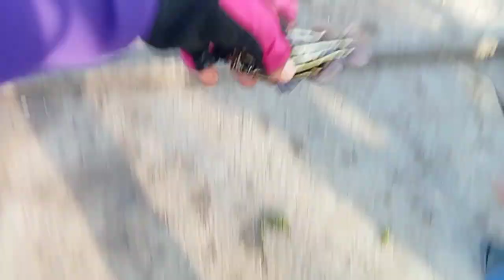VLOG 53 | NAKA FISH ON TAYO MASTER! | ZAMBOANGA CITY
📌PARA MAKA SALI SA PA GIVE AWAY KO PAG NAGKA 500 SUBSCRIBERS NA TAYO .

THANK YOU FOR SUPPORTING MGA MASTER !! SANA PATULOY LANG ANG SUPORTA NATIN AT MADAGDAGAN PA ! ❤️